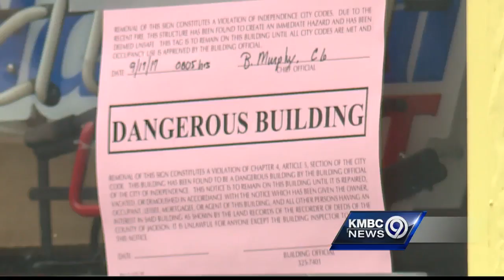Someone drove through a KC liquor store to steal an ATM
Police are hoping surveillance video of the incident will help them identify the suspects involved.